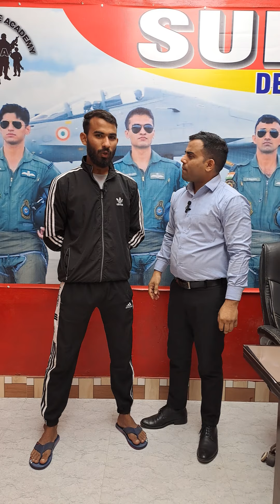राजस्थान का शेर Academy से जाते हुए रो गया // SDA आकर घर जैसा Feel हुआ // Airforce Phase 2 2024 //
सभी प्यारे बच्चों ,
                          यदि आप चाहते हैं कि Air-Force Phase-2 (Group-discussion & Psychologist Test  -Physical & Pre Medical Test ) सब कुछ FACILITIES आपको एक ही जगह पर मिल जाएं तो आप सभी को SudhirDefenceAcademy Agra आ जाओ //

New Batches From : 15 दिसम्बर 2023 in Agra

Complete Fee Structure: 12k ( 12,000 Rs/- Till  Phase-2 )

New Batches From : 18 दिसम्बर 2023 in Agra